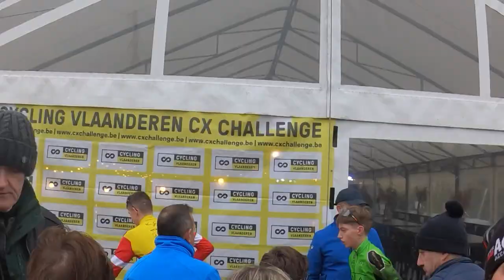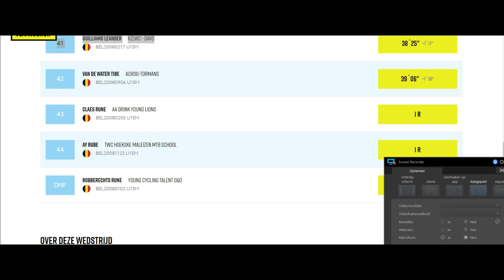Cyclocross // cx // Kerniel // Eerste jaars nieuwelingen // U17 // 2022 12 30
Wedstrijdverslag  cyclocross nieuwelingen U17  @  Kerniel  (Belgium)   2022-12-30 .  Geniet van de wedstrijd op dit mooie parcours.   46 Deelnemers en  Seppe Sprangers  als winnaar voor mezelf op nummer 2 en de Fransman  Ingelaere Antoine op nummer drie.

I participated at the cx race at Kerniel  (Belgium).   A  group of 46 participants and I finished second  in this  exiting race.   Congrats for winner Seppe Sprangers  , and third  place for Antoine Ingelaere.